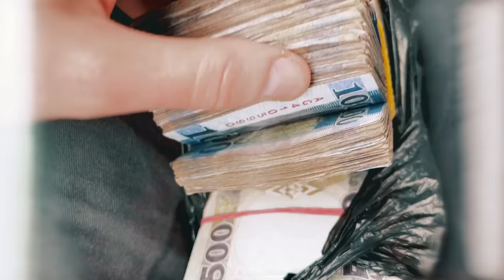Viajé al país más pobre del mundo: ¿cómo es la vida? | Sudán del Sur 🇸🇸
Visitamos Sudán del Sur, país que en 2021, de acuerdo a diversos estudios, es el país más pobre del mundo. Un estilo de vida muy contrastable.